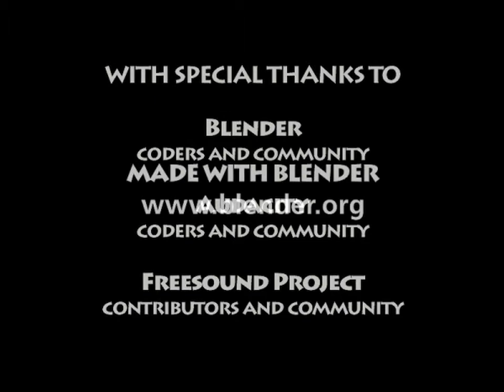Out of the Box - CG Matchstick Stand-up Comedian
Bernie, a matchstick stand-up comedian, charms the audience with some amazing one-liners. Made in Blender in 2007.

Freesound Project files used:

applause from thedapperdan
smallAudienceLaughsThenClaps from oniwe
smallAudienceChatter from oniwe
smallAudience ClapsYahooyo from Oniwe
bell crowd laughter from cognito perceptu
Laughter from DaveHammond
laughter from sagetyrtle

freesoundproject.iau.upf.edu/index.php